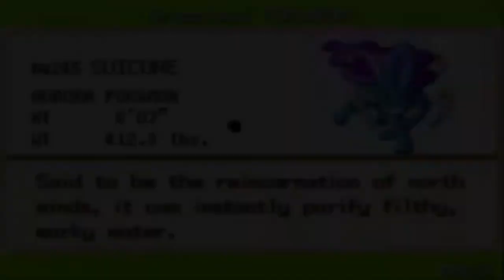GiantGrotle Moment #135 - Catching Suicune